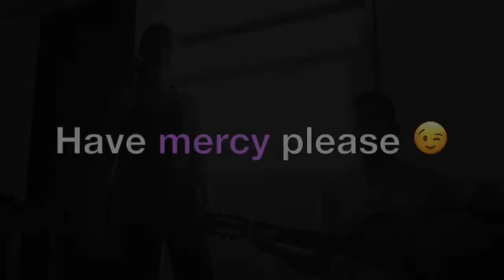Want to hear us sing? (2) Trying 😉 Damien Rice - Nine Crimes - acoustic guitar - music cover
Sharing our private practice recording 😉